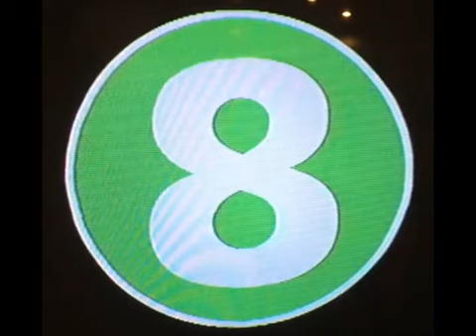Closing to The Mysterious Numbers Nursery 2004 VHS